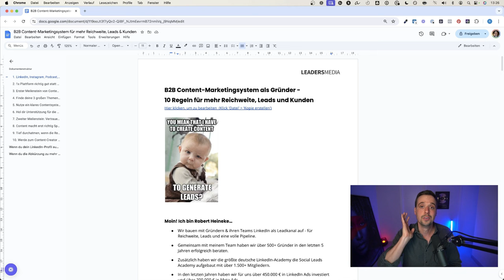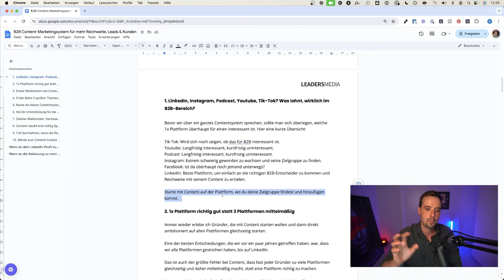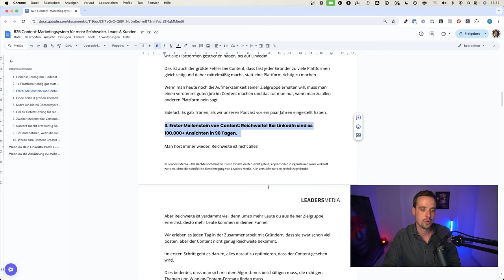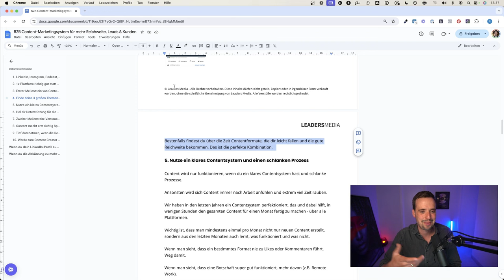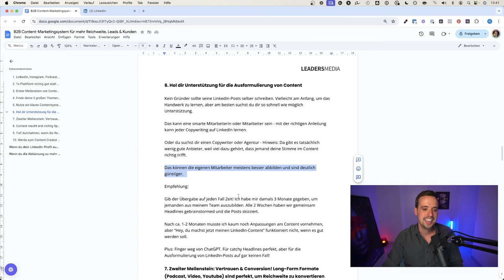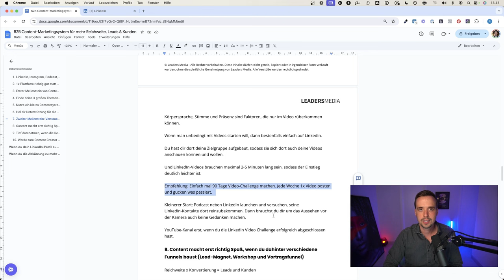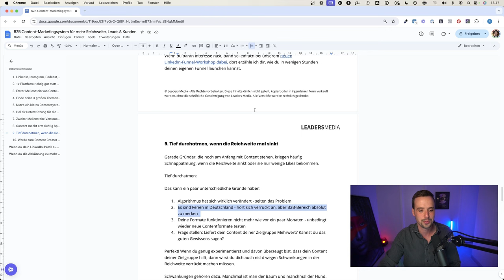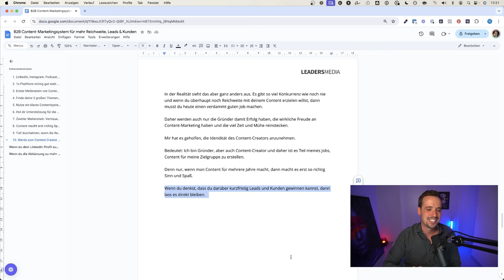In 30 Minuten zu Leads und zahlenden Kunden mit LinkedIn-Content